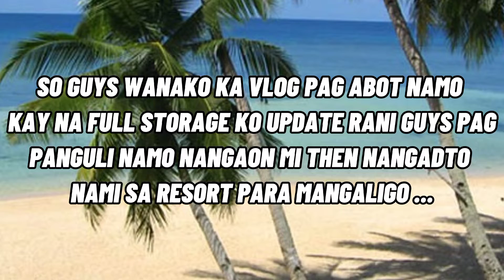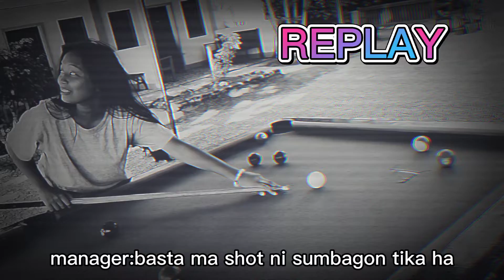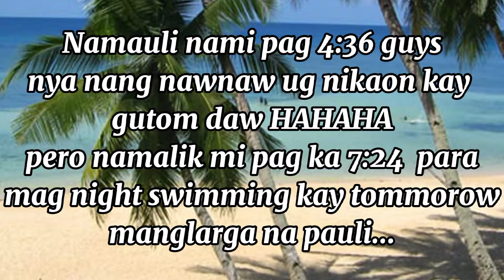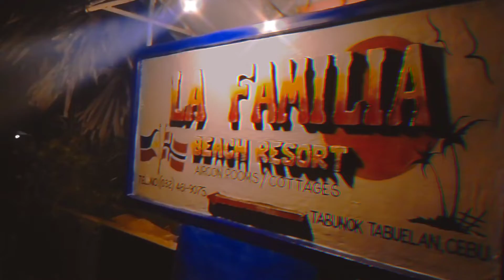Rey Betonio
@TABUELAN 2021♥️
   Hey guys!♥️
Maraming maraming salamat sa panonood ng aking video sana na enjoy motong video nato...sorry po kung hindi po kagandahan ang quality ng aking video at hindi rin po ako nakapag outro . sana poy maintindihan nyo maraming maraming salamat grabe guys ang ganda talaga ng Tabuelan Cebu kahit na nahilo ako sa byahe pero worth it naman dahil na enjoy namin ang bawat sigundo sa pag stay sa ibat ibang Resort ng Tabuelan at maraming maraming salamat po talaga sa mga sponsor at tumulung nong nahilo ako sa byahe...

SPECIAL THANKS TO:
Ate Menmen♥️
Popo♥️
Ate kim♥️
Kuya Zarlo♥️
Ante Fe♥️
Ate Ebeb♥️
Kuya Kie kie♥️
Ate Fritz♥️
Kuya Witit♥️
And to all nga nakalimtan nakog suwat daghan kaaung salamat♥️♥️

KUMMU:f104ence
STAR MAKER:Florence Rey Betonio
I DONT HAVE TWITTER!!